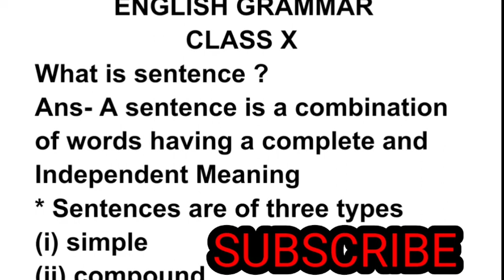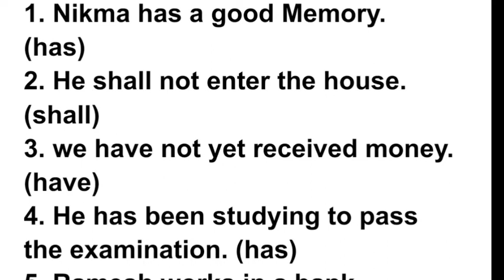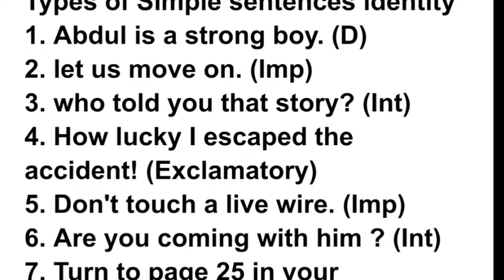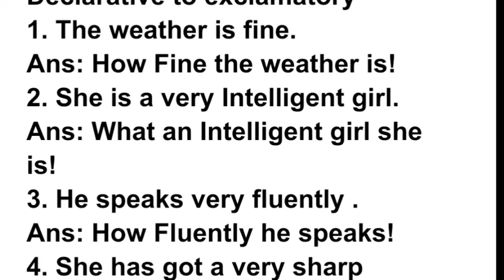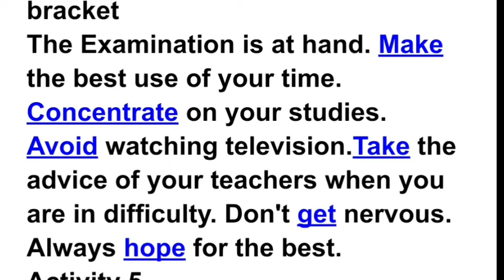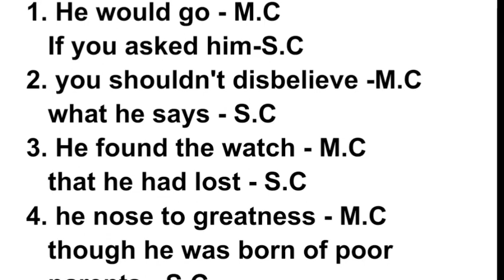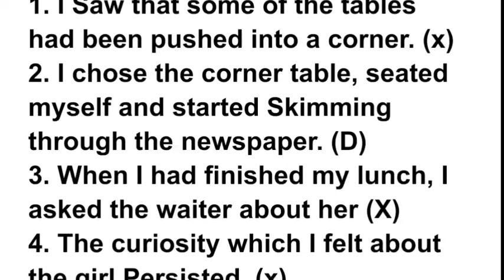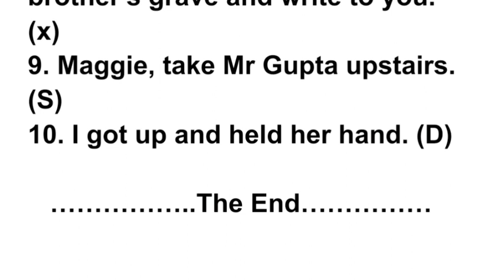PARTS OF SENTENCES CLASS X ALL ACTIVITY